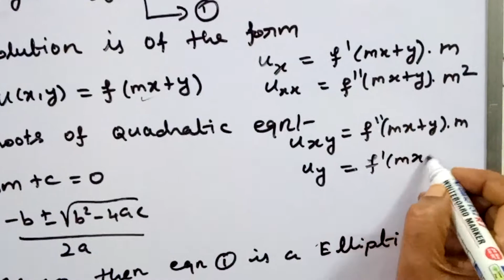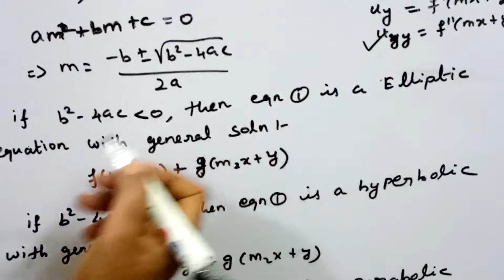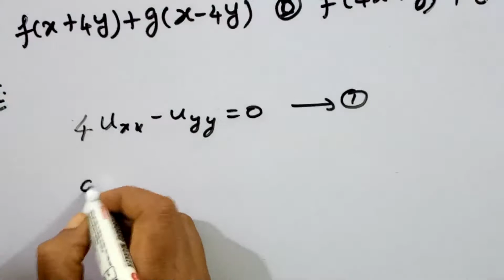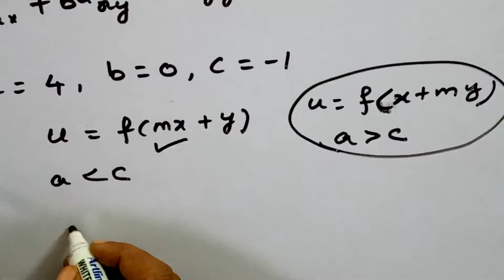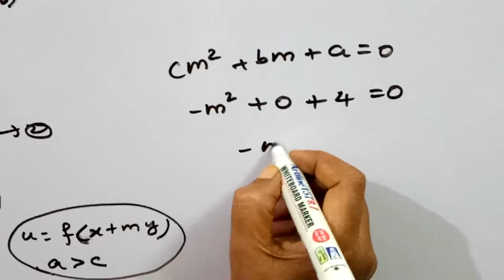GENERAL SOLUTION OF SECOND ORDER PDE/PhD ENTRANCE/ MATHEMATICS/ IN TAMIL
In this video we have discussed a method to find general solution of second order partial differential equations

A general solution of the second order equation uxx-uyy=0 is the form u(x, y) equals
(A) f(x)+g(y)
(B) f(x+2y)+g(x-2y)
(D) f(4x+y)+g(4x-y)